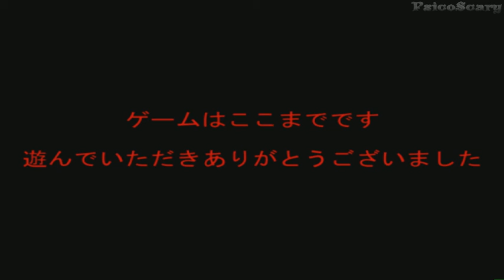Room - ¡Run Before Get Traped!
¡Japanese horror games attacks!
► Full game walkthrough, no commentary